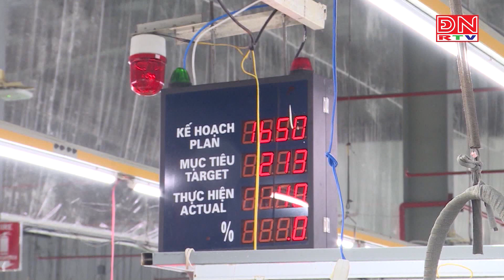Đã giải ngân 100% kinh phí hỗ trợ người lao động theo Quyết định 122 của UBND tỉnh Đồng Nai